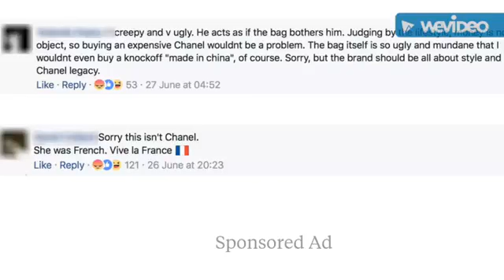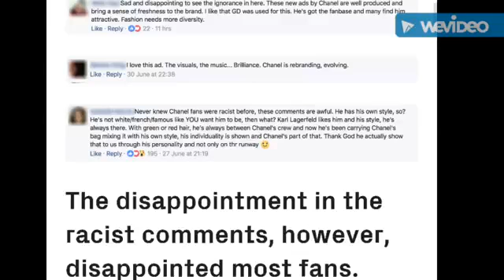HATE COMMENTS TOWARDS G DRAGON NEW CHANEL CAMPAIGN YouTube